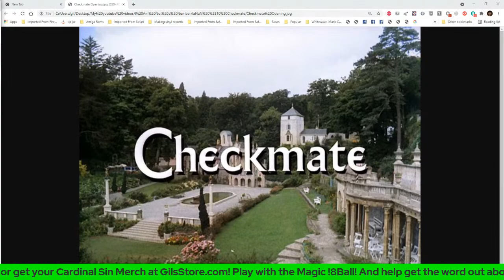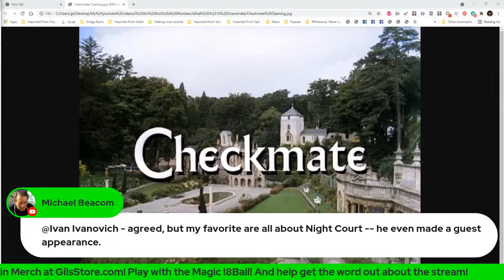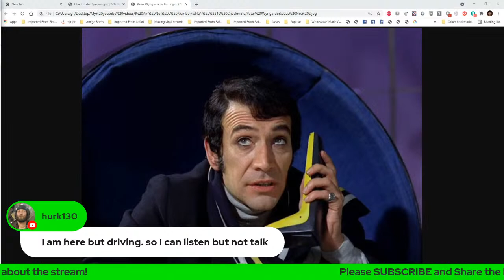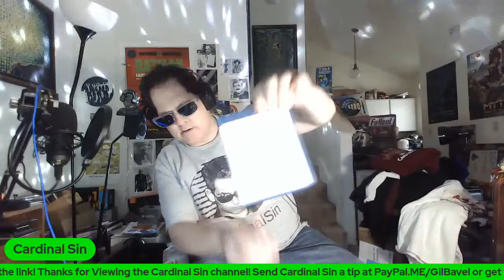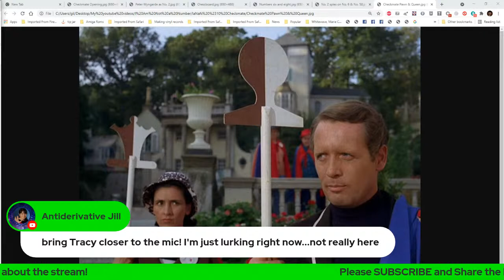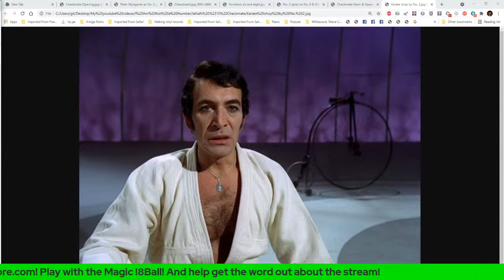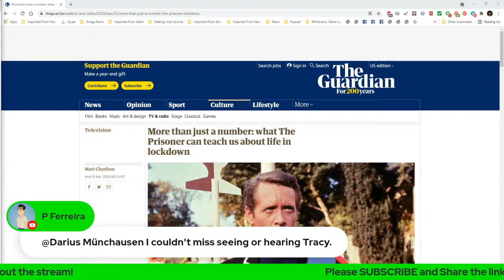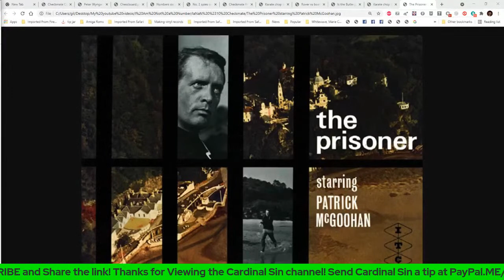I Am Not A Number #10 - Checkmate - with Tracy Tormé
Join me, Cardinal Sin and Tracy Tormé  (Sliders, ST:TNG, Fire In The Sky, Carnivàle)  as we deconstruct the episode of the Prisoner, "Checkmate" from 3-5PM Central this Wednesday, Nov. 24! Make sure to check out our viewing order so you can follow along and ask questions from the chat!  Beautifully remastered episodes of The Prisoner are available to watch for free (with ads) on Amazon Prime (and elsewhere).

Our remaining viewing order:
09. Checkmate
10. Hammer Into Anvil
11. It's Your Funeral
12. Change of Mind
13. Do Not Forsake Me Oh My Darling
14. living In Harmony
15. The Girl Who Was Death
16. Once Upon a Time
17. Fall Out